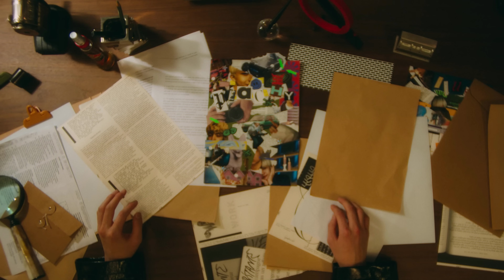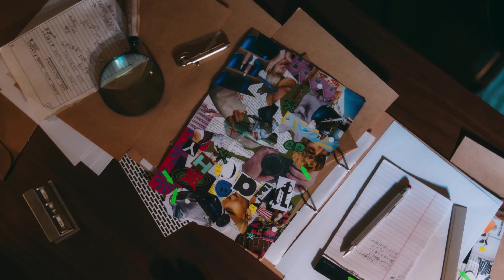[4K/60FPS] 8TURN(에잇턴) 'RU-PUM PUM(러펌펌)' M/V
Please support the artist by watching the original MVs as well :)

Thank you in advance :D

We stream MBC Music Core and SBS Inkigayo on Saturdays/Sundays KST at the noctAQ Twitch channel!~
My post notifications can also be found in the 60fps-mvs text channel!
(I am not the owner of the server, just a moderator.)

For the best viewing experience, please set the quality to 4k 60fps.
Most mobile devices will be capped at 1080 60fps.
Due to the interpolation with AI, there will sometimes be glitches, which is normal.

I am making these videos for my own enjoyment.
I take suggestions for video uploads, but it won't be guaranteed that I will make the requested video.
I don't have a set schedule for video uploads.

Fan-made content.
I don't make money from these videos.